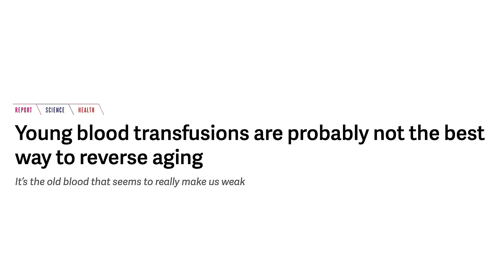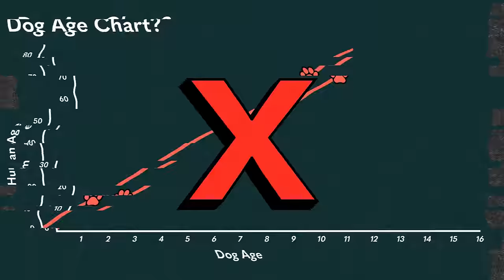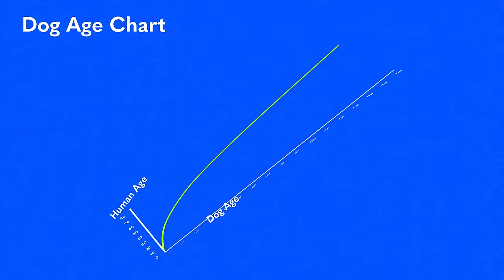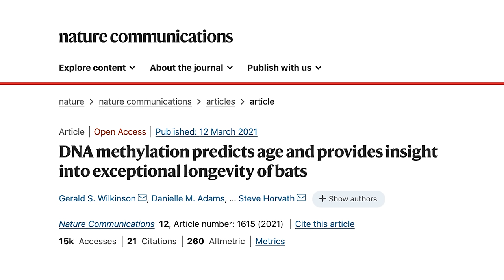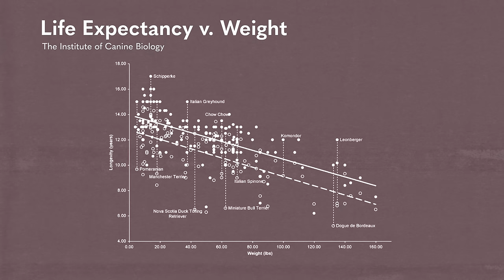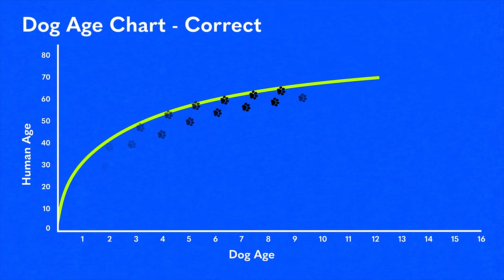Why Don't Dogs Live Longer?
The real science of puppy aging

Meet Thor. He’s a 10-pound Australian Shepherd and, objectively, the cutest dog to ever live (except yours, of course). Thor is 8 years old, which means that he is likely about halfway through his life. I on the other hand am probably about a third of the way through mine. I hate that math. It seems cruel that we live so much longer than our best friends.

What can we do to help dogs live longer? That’s where this video begins. Along the way, my research took me on a journey to better understand what aging is, human and dog longevity research, how dogs and humans age differently, and why “dog years” aren't real. I met Celine Halioua, founder of a company called Loyal, which is conducting large-scale dog longevity research. And I spent some quality time with Thor.

But the best part of this video is that YOU submitted your dog videos and photos!

Chapters:
00:00 How can I help my dog live longer?
01:11 What are dog years?
02:29 How do you measure aging?
03:15 The methylation “aging clock”
04:10 Why small dogs live longer
05:22 Making all dogs live longer
06:49 How to help my dog live longer now
07:43 Ode to our best friends

Be featured in an episode - upload questions for me to answer!

Bio:
Cleo Abram is an Emmy-nominated video producer and journalist. Cleo produces detailed explainer stories about technology and economics. She wrote the Coding and Diamonds episodes of Vox’s Netflix show, Explained, was the host and a senior producer of Vox’s first ever daily show, Answered, as well as a host and producer of Vox’s YouTube Originals show, Glad You Asked. She now makes her own independent show, Huge If True. Each episode takes on one big technology innovation or idea, explains what it is, and helps people imagine the ways it could improve the world we live in by answering one simple question: If this works, what could go right?

- “Quantitative translation of dog-to-human aging by conserved remodeling of epigenetic networks”
- “Why do dogs get old? Some theories of aging”

Gear I use:
Camera: Sony A7SIII
Lens: Sony 16–35 mm F2.8 GM
Audio: Sennheiser SK AVX and Zoom H4N Pro

Welcome to the joke down low (an idea 100% in reference to Answer In Progress’ awesome “joke below the fold” - I always scroll down to see them and always wanted to do this myself too):

What do you get when you cross a dog and a calculator?
A friend you can count on.

Find a way to use the word “friend” in a comment to let me know you’re a real one ;)